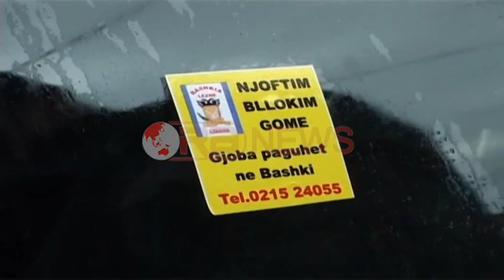Lezhë, automjetet zaptojnë trotuaret, penalizime nga policia bashkiake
Thuajse në të gjitha lagjet e qytetit të Lezhës automjetet parkojnë në mënyrë të parregullt. Një situatë e tillë, ku zaptimi trotuareve, ndalimi në vende të papërshtatshme dhe pengimi i lëvizjes së qytetarëve janë kthyer në një shqetësim për banorët e këtij qyteti.
Penalizimi nga ana e policisë bashkiake ka vijuar, por mungon sensibilizimi i drejtuesve të automjeteve. Aplikimi i gjobave për të gjithë kundravajtësit nuk mjafton në eleminimin e këtij kaosi. Leonard Pali, përfaqesues i policisë bashkiake të Lezhës, deklaron se nuk do të tolerohen situata të tilla, e për këtë kërkon ndërgjegjësimin e qytetarëve, ndërsa shton se do të bashkëpunojnë edhe me policinë rrugore për ti dhënë fund këtij problemi qytetar.
Parkimi i mjeteve në trotuar nuk është diçka e re në lagjet e qytetit të Lezhës. Banoret e kanë ngritur si shqetësim, por që kërkon veprime të përbashkëta të dy policive, asaj bashkiake dhe rrugore. Bllokimi i trotuarëve detyron  qytetaret të ecin në rrugë, duke qenë përherë pjesë e rrezikut për aksidente të mundshme.